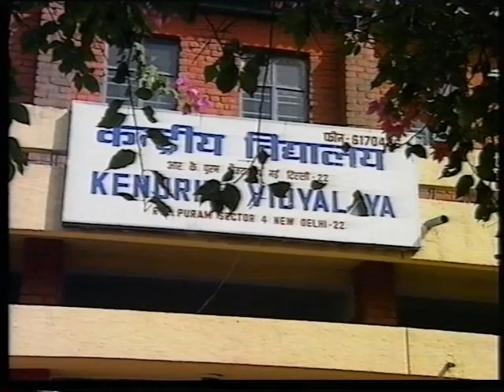The World of Widows film by Sir Mark Tully OBE